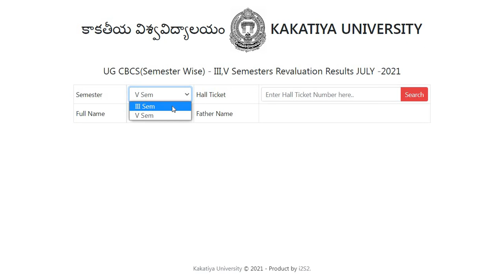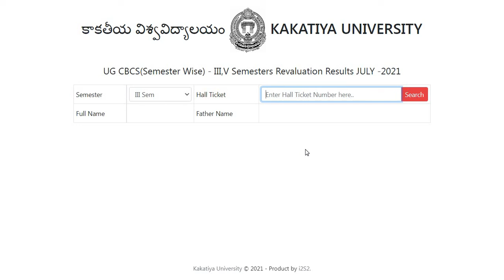Kakatiya University Results Updates || Degree Results Released || kakatiya university fast updates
kakatiya university results
kakatiya university results 2021
kakatiya university  M.A results 2021
manabadi ku degree results 2021
kakatiya university pg results 2021
ku pg 2nd sem results 2021
ku pg results 2021 manabadi